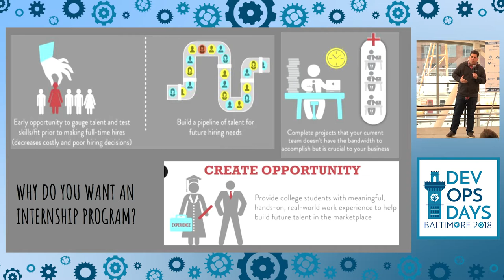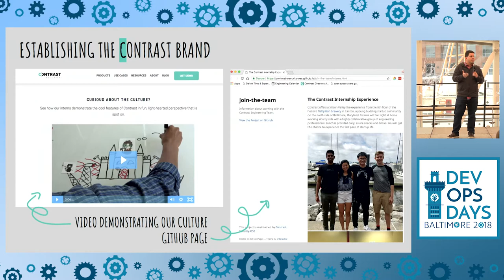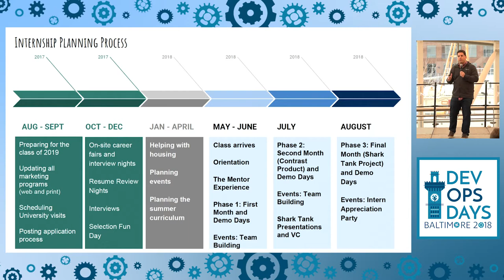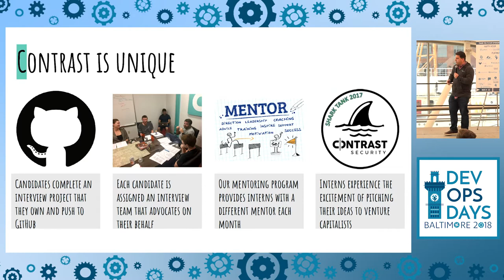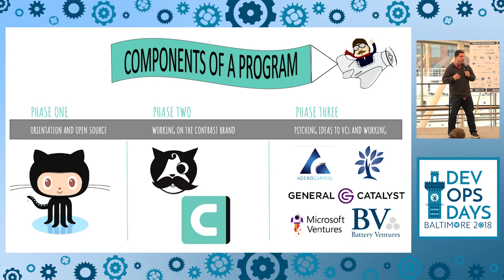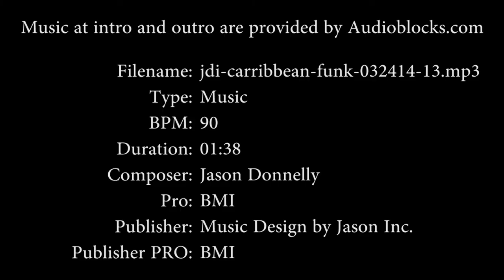DevOpsDays Baltimore 2018 - Ignite: How to Run a Killer Summer Internship Program for ...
Ignite: How to Run a Killer Summer Internship Program for Engineers at a Baltimore Startup by Steve Feldman

Who says successful summer internship programs in engineering are only for Silicon Valley, Seattle and the large enterprise software companies? Not this guy. Startups are a great place to run and organize an internship. Baltimore has the best of what's to offer any college student looking for the total internship experience.

At Contrast Security, we've run a successful summer internship program in engineering for University students for the last 3 years. Our software engineering interns go through an elaborate, yet fun 3-month program with an emphasis of preparing them for a career in agile software development and a front-row seat at VC-backed startup.

We would like to share with the Baltimore DevOps community our journey building a successful program. We will talk about many of these topics:

How to recruit at local and national colleges/universities?
Involving your staff in the recruiting and interviewing process.
Establishing a structure for the program with the right kinds of goals and objectives.
Giving your interns something for their GitHub portfolio
The start-up experience
Stickers, shirts and other swag